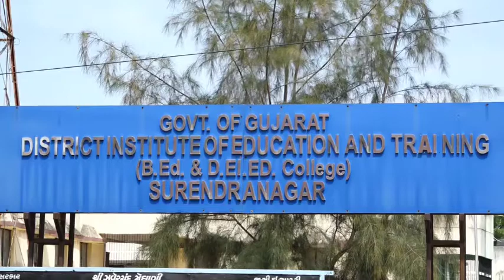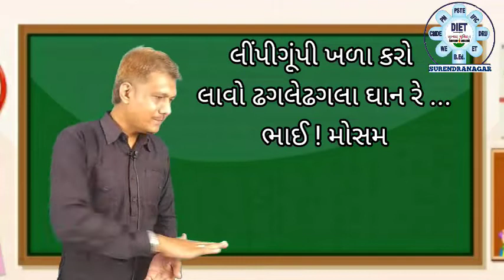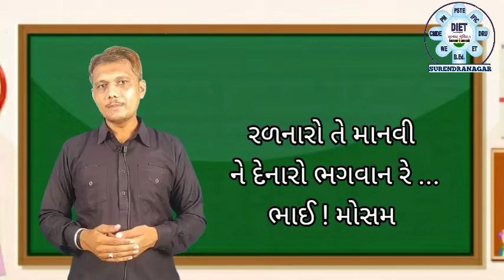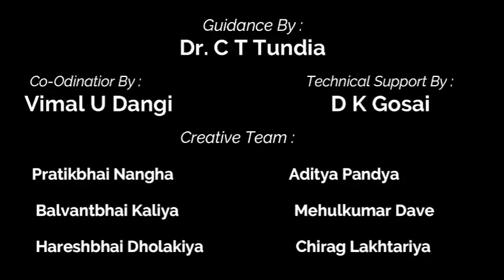Std.6 | Gujarati | Chap.5 | મહેનતની મોસમ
ધોરણ - ૬ | ગુજરાતી | પ્રકરણ - ૫ | મહેનતની મોસમ